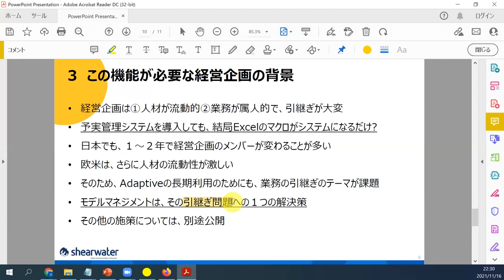機能を多くしても解決しない、予実管理システムの問題点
▼動画の続きを見る（全編）

新機能!予実管理のデータフロー図が自動生成。経営企画の業務引継ぎ問題をどうITで解決する？

▼関連動画

3年で売上40億円から150億円になり、IPOを目指す急成長ベンチャーの取締役にインタビュー

予実管理クラウドでIT企業が利益率を向上させるプロセスについて、経営戦略部の方にインタビュー

▼その他、参考記事

Google、Microsoftの本社が予実管理をデジタル化した理由

予実管理ソフトウェアとして口コミサイトで世界1位となり、Gartnerより表彰

予実管理クラウドとSalesforceを連携した場合の効果とは？

予実管理システムと基幹システムのSAPを連携！プライム市場への移行を予定している東証一部化学メーカーが、製品の販売計画と生産計画を日次で管理し、経営管理を強化するプロジェクト（記事）

予実管理クラウド上でKPIマネジメントを実現!上場企業の識学が売上予測の精度向上プロジェクト(記事)

▼予実管理ツールの資料請求をご希望の方はこちら